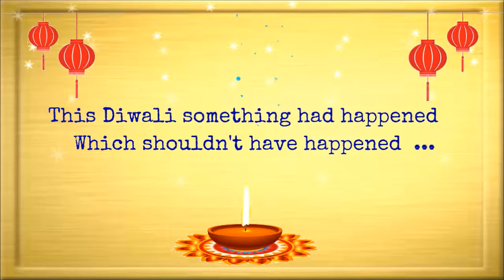Chocolate Diabetes Par Charcha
Diabetes needs Self Care. People who have Diabetes must follow a proper balanced diet, check their blood sugar levels regularly & take medication to keep those levels steady.
So, If you’re close to someone who has Diabetes,Take Care of them...
Don't miss to Watch Facebook Live Talk Show with eminent panelists to educate and update about Diabetes Care & management on 4th May from 6:00 pm onwards